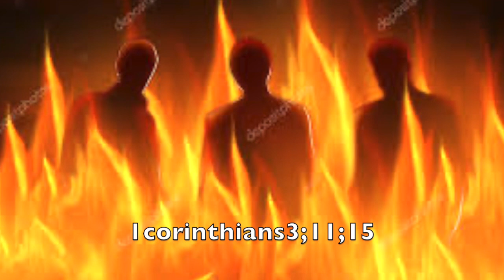Roland issa-témoignage amassez-vous des richesses dans le ciel. ￼